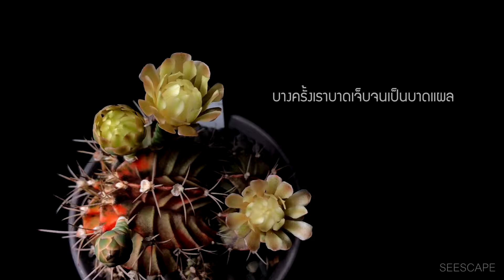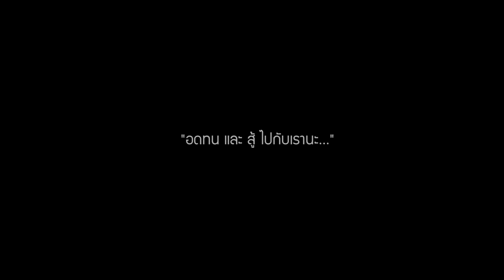FLOWER BE INSPIRED : เราคือ "แคคตัส"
เธอเจ็บปวดและเหนื่อยล้ามากใช่ไหม?
เธอลองฟังเรื่องของเราดูสักนิด...
เรามีถิ่นที่อยู่ส่วนใหญ่พบเจริญเติบโตในทะเลทรายที่มีภูมิอากาศแห้งแล้งกันดารและหนาวเย็น ด้วยสภาพความโหดร้ายนี้จึงทำให้พวกเราวิวัฒนาการพัฒนาตนเองให้ดำรงอยู่ได้ด้วยการลดรูปของใบเปลี่ยนเป็นหนามเพื่อลดการคายน้ำ และหนามของเราเหล่านี้ยังช่วยป้องกันตัวเราจากการถูกทำลายโดยการกัดแทะของสัตว์ต่างๆ
พวกเราบางสายพันธุ์เจริญเติบโตบนเทือกเขาสูง ซึ่งมีภูมิอากาศหนาวเย็น จึงมีการเปลี่ยนแปลงหนามบางส่วนหรือทั้งหมดกลายเป็นขนปกคลุมลำต้น เพื่อปกป้องความหนาวเย็นและดักจับน้ำค้างในอากาศไว้ดำรงชีพ
หนามของเรามีหลายรูปแบบ บ้างก็แหลมตรง บ้างก็เป็นตะขอ เอาไว้เกาะเกี่ยวสัตว์ที่เดินมาเฉียดจนหน่อของเราหลุดตามสัตว์ตัวนั้นไปและไปหล่นยังดินแดนใหม่ จากนั้นหน่อเล็กๆ ของเรานั้นก็สร้างรากหยั่งลงดินขยายพันธุ์ต่อไปแทนที่จะเป็นการขยายพันธุ์ด้วยการเติบโตโดยการงอกเมล็ดอย่างเดียว
ดอกของเรามีหลากหลายสีนะ และช่วงเวลาบานก็ค่อนข้างหลากหลายไม่ว่าจะเป็นเช้าตรู่ สาย เที่ยง บ่าย พลบค่ำ หรือแม้แต่ตอนเที่ยงคืน พวกเราบางสายพันธุ์จะใช้เวลาฟอร์มดอกนานมากกว่าจะบาน ซึ่งอาจจะบานแค่วันเดียวแล้วเหี่ยวเฉาไปบางสายพันธุ์ก็สามารถบานทนทานได้ 2 - 3 วัน
พวกเราหน่ะมีความมหัศจรรย์อย่างนึงคือสามารถซ่อมแซมและรักษาตัวเองได้หากถูกทำลายจนเป็นบาดแผล หรือแม้กระทั้งโดนตัดเฉือนออก ในเศษเสี้ยวของตัวเราที่เหลือรอดจะมีความอึดจนน่าประหลาดใจ
เรื่องของเรามันน่าทึ่งไหม กับพืชที่เธอเรียกกันว่า "แคคตัส"
เรานั้น... แค่อยากจะบอกว่า...
\OomBlogSeescape แด่... บุคคลที่เราแคร์
Cr. Music : Earth-16346 - Floating In Space